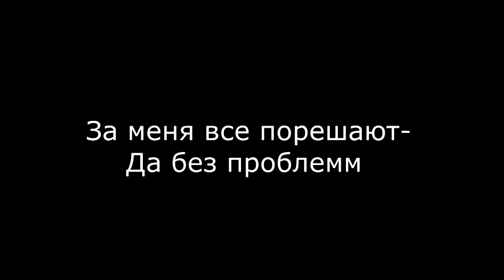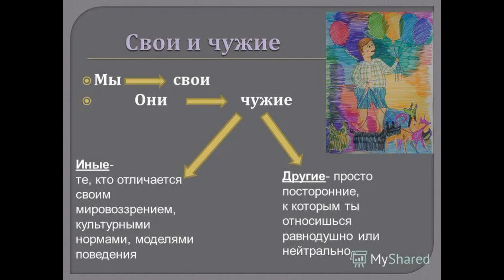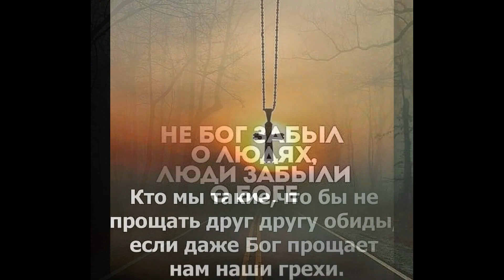50. Гвозди из будущего (Вертер/Терминатор)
Песня навеянная советским детским фильмом . Прошло 40 лет (почти полпути) но пока дорога времени выводит не туда , а скорее по пути Терминатора...